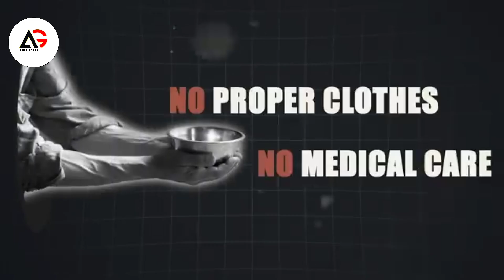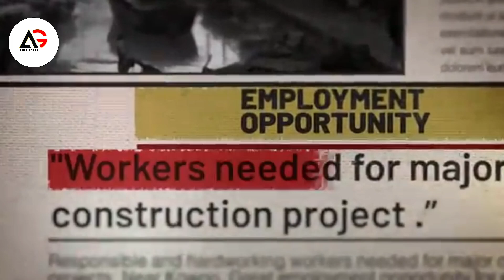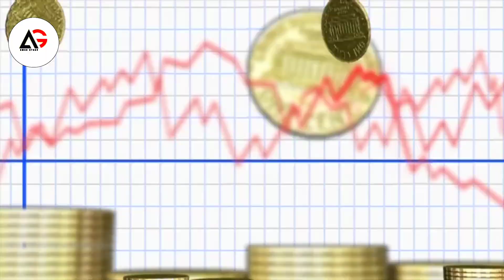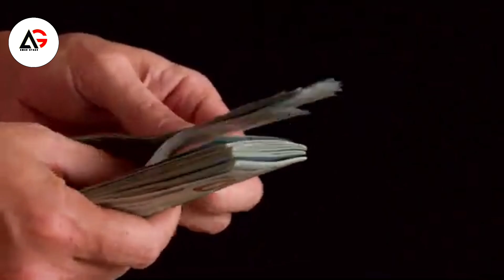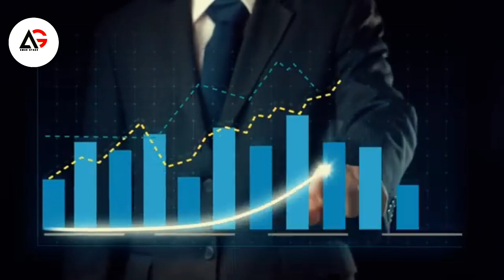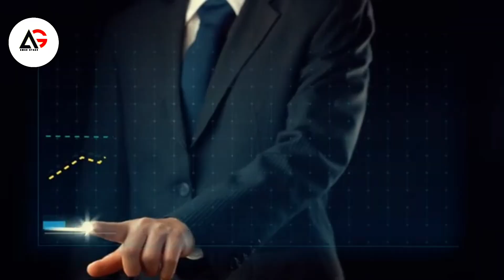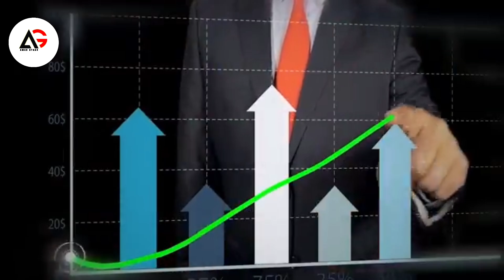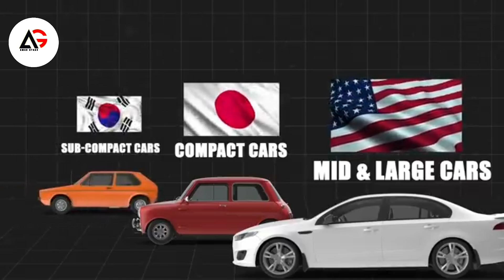Hyundaiৰ মালিকৰ অনুপ্ৰেৰণামূলক সফলতা | How a Poor Korean Boy Built Hyundai? Dreams to Reality,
How a Poor Korean Boy Built Hyundai?Hyundaiৰ সফলতা কাহিনী | Hyundaiৰ সফলতাৰ পিছফাল,

Hyundaiৰ সাফল্যৰ ৰহস্য কেইটামান মুখ্য কাৰকত নিহিত আছে:

চুং জু-ইয়ংৰ দৃষ্টিভংগী আৰু সংকল্প: Hyundaiৰ প্ৰতিষ্ঠাপক চুং জু-ইয়ং এক দুখীয়া পৰিয়ালৰ পৰা আহিছিল, কিন্তু তেওঁৰ দৃঢ় সংকল্প আৰু কাৰ্যকৰী দৃষ্টিভংগীই Hyundaiক এটা অতি ডাঙৰ কোম্পানিত পৰিণত কৰিলে।

উদ্ভাৱন আৰু প্ৰযুক্তি: Hyundai সদায় নতুন উদ্ভাৱন আৰু উন্নত প্ৰযুক্তিৰ প্ৰতি গুৰুত্ব আৰোপ কৰিছে। নতুন গাড়ী মডেল উন্নয়ন কৰাত, আৰু ইলেকট্ৰিক আৰু হাইব্ৰিড গাড়ীলৈও মূখ ঘুৰাইছে, যি গাড়ী শিল্পত অগ্ৰগামী।

বিশ্ববিস্তাৰ আৰু সুলভ দামে গাড়ী উৎপাদন: Hyundai বিশ্বব‍্যাপী মাৰ্কেটত নিজকে প্ৰতিস্থাপন কৰিছে, বিশেষকৈ আমেৰিকা আৰু ইউৰোপত। উচ্চ মানৰ গাড়ী, কিন্তু তুলনামূলকভাৱে সুলভ দামত বিক্ৰী কৰা হৈছে, যাৰ ফলত গ্ৰাহকৰ মাজত জনপ্রিয় হৈছে।

মানৱ সম্পদত বিনিয়োগ: Hyundaiৰ সাফল্যৰ অন্য এটি গুৰুত্বপূৰ্ণ দিশ হৈছে প্ৰতিভাশালী আৰু দক্ষ কৰ্মচাৰীক নিযুক্তি দিয়া আৰু তেওঁলোকৰ সম্পূর্ণ সামৰ্থ্যৰ সদ্ব্যৱহাৰ কৰা। এই বিনিয়োগই উদ্ভাৱনৰ প্ৰতি দীৰ্ঘকালীন লক্ষ্যৰ পূৰ্ণতা আনিছে।

বিপণন আৰু আস্থা: Hyundaiৰ কাস্টমাৰ সন্তুষ্টিকৰণ আৰু বিক্ৰীৰ পাছত পৰিসেৱাৰ ওপৰত গুৰুত্ব দিয়া হৈছে। এই কথা নিশ্চিত কৰিছে যে গ্ৰাহকৰ মাজত বিশ্বাস আৰু আস্থা গঢ়ি উঠিছে।

Once a small construction firm in South Korea, Hyundai's journey to becoming a global auto giant is a remarkable testament to resilience and vision. The brainchild of a farmer's son, Chung Ju-Yung, the Hyundai Motor Company started in 1967 amidst a country in economic disarray.

Despite early struggles, the creation of the Pony, South Korea's first car, sparked a belief in what could be achieved. Facing initial lukewarm responses in the global market due to perceptions of subpar quality, Hyundai didn't waver. Instead, they turned the tide by investing heavily in quality, design, and innovation in the '90s.

A game-changing move was the introduction of a 10-year/100,000-mile warranty in 1999, a declaration of confidence in their own product quality. This drastically shifted the public perception, skyrocketing their sales and reputation.

Today, Hyundai stands tall among the giants of the auto industry, proving that a commitment to continuous improvement, innovation, and customer satisfaction can turn even the most humble beginnings into global success. This is the Hyundai story - a story of rising from the ashes, defying odds, and manifesting dreams into reality.

hyundai assam,